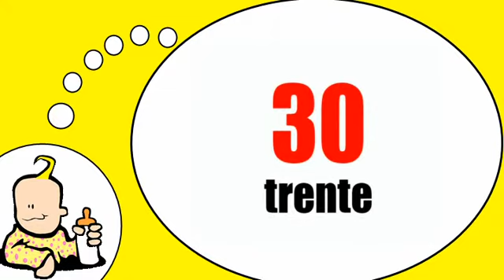Parlo francese = I numeri da 20 a 30